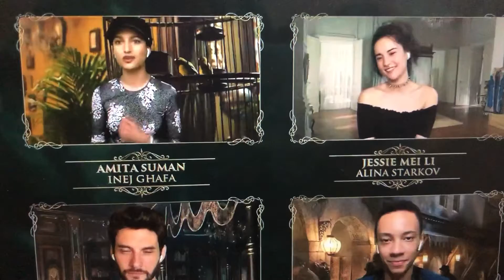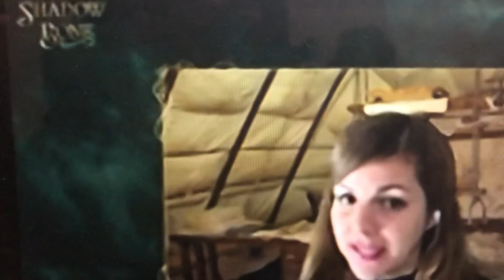April 22, 2021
Watching more behind the scenes of the show Shadow and Bone. I swear my chamois turning into fan girl Grishaverse central